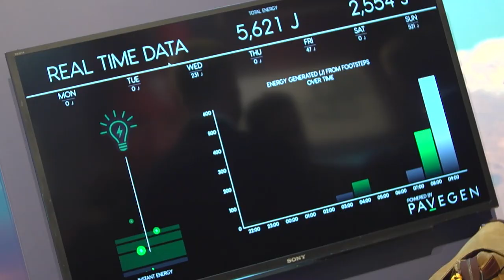UK-Africa Investment Summit Highlights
Watch the highlights from the UK-Africa Investment Summit in London on 20 January 2020.